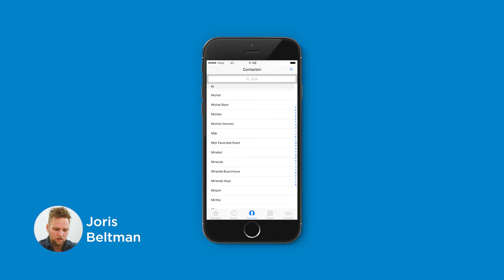Voys 4G App versie 5.0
De Voys 4G App is vernieuwd! Joris legt kort uit welke nieuwe functionaliteiten er nu beschikbaar zijn. Meer weten over de App? of bel 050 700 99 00